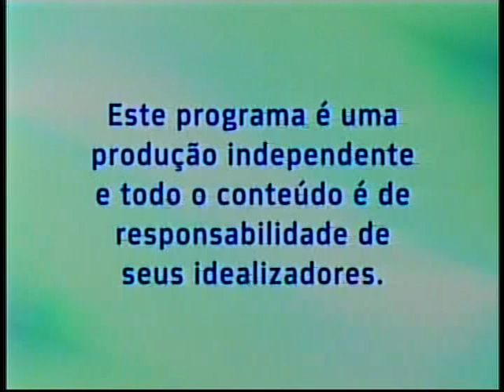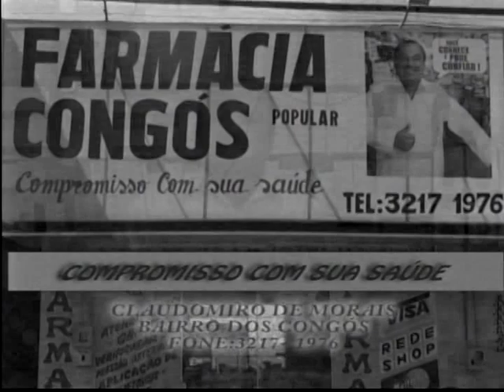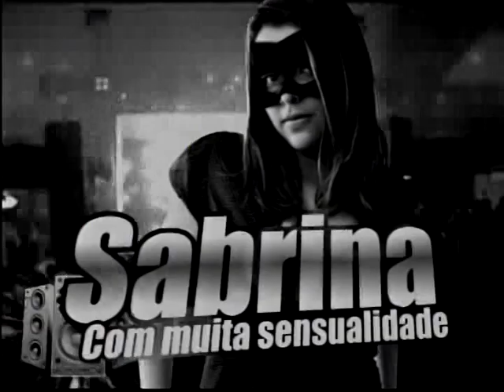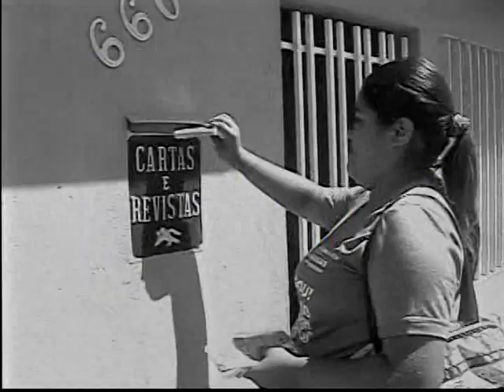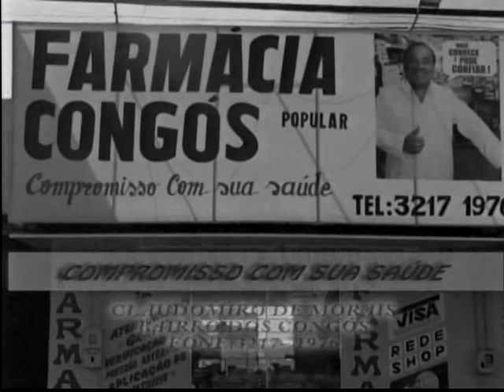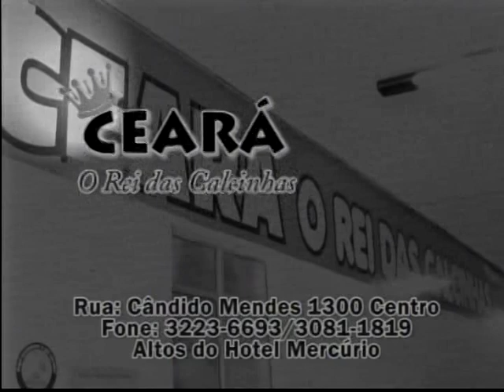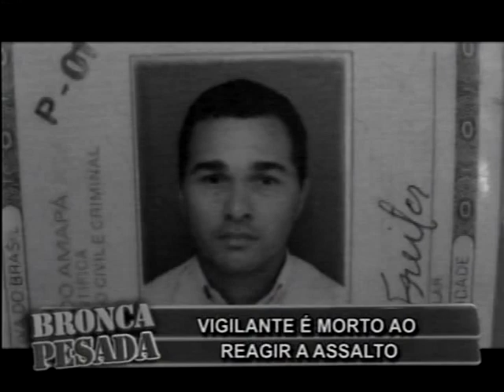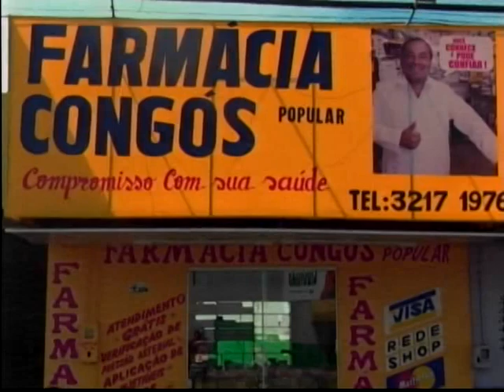Bronca Pesada 8.10.2013_Vigilante morto Marabaixo_parte1